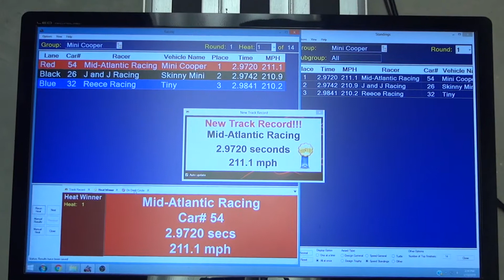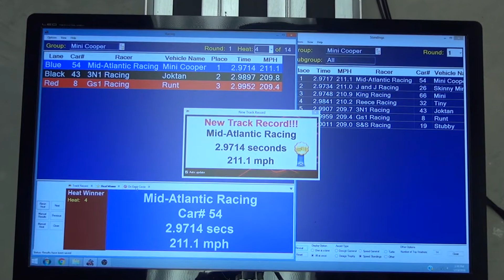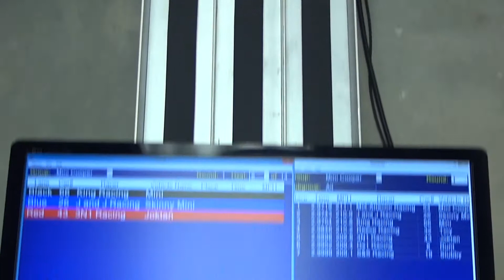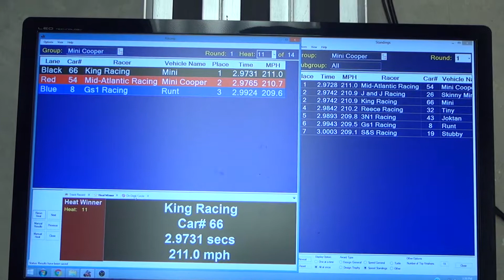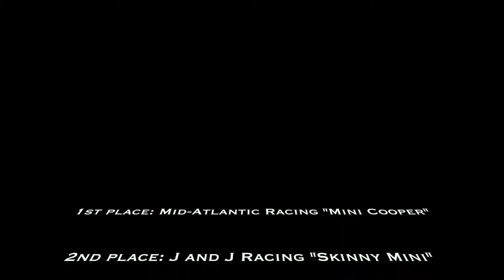APR January, 2018 - Mini Cooper